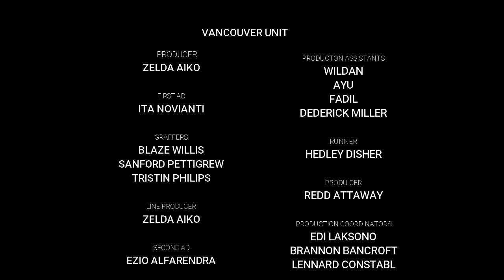Singing Battle Part 6 Ex vs Ex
Gacha club singing battle. ex vs ex